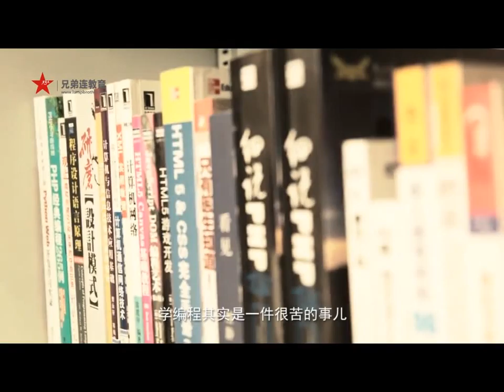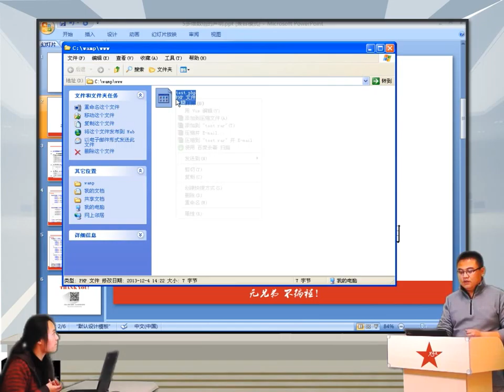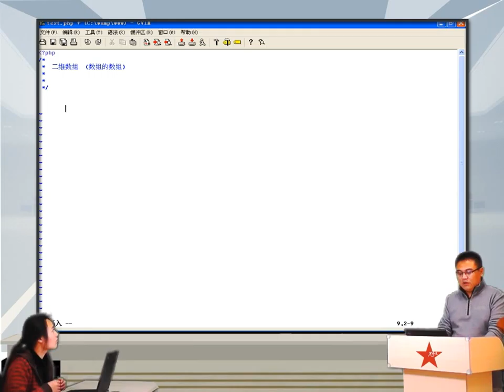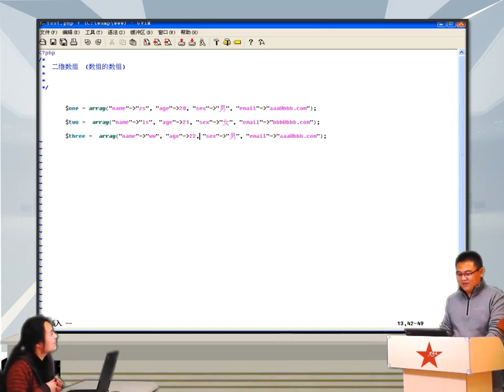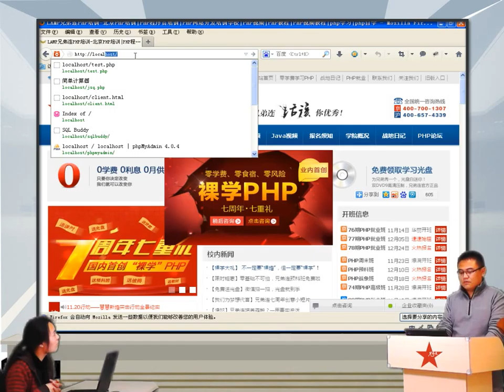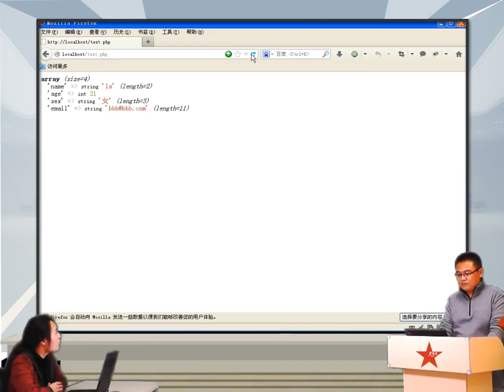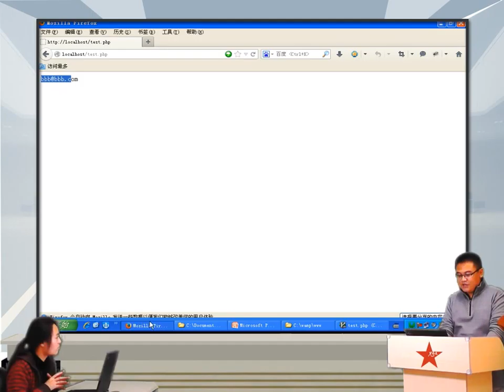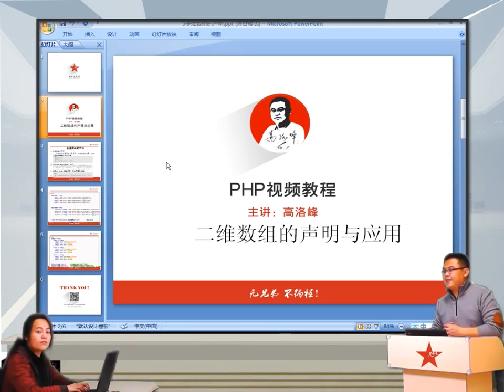2014兄弟连高洛峰 PHP教程 6 2 5 PHP二维数组